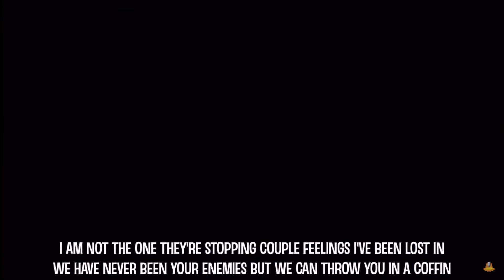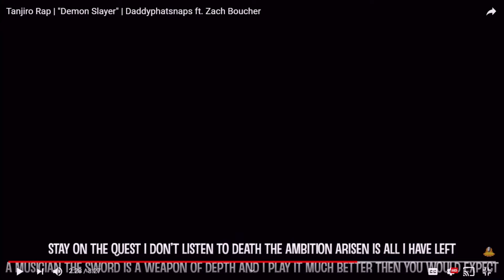Reaction | Demon Slayer Rap | Daddyphatsnaps (Demon Slayer)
Same as always in this video i react to an anime rap video/song and I rate it 1/10 depending on my enjoyment and in today's video it was a rap about Tanjiro from Demon slayer.

You know the gist in this video we do the same thing as always and that is react to another rap video so if you enjoyed LIKE and SUBSCRIBE, Also check links below!!!

SOCIAL MEDIA'S